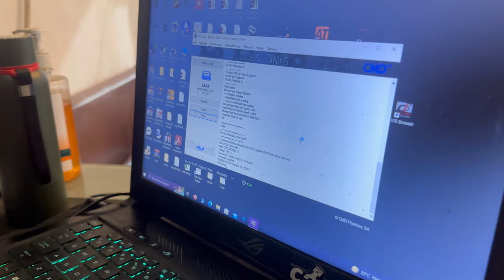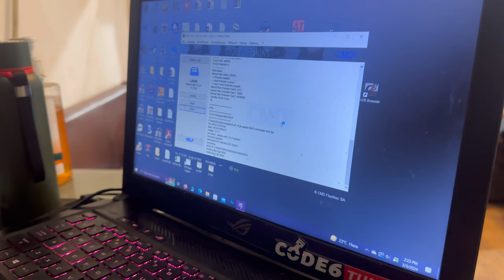CODE 6 CONTINENTAL GT 650 | COMPLETE INSTALLATION | PUBLIC REACTION ON POPS AND BANG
Hello Guys Assalamulikum, Namaskar, Sat Sri Akaal, I hope all you're doing well and your family too. I started my channel with the grace of Allah just need your support and wishes so I can reach my 10k subscribers soon.